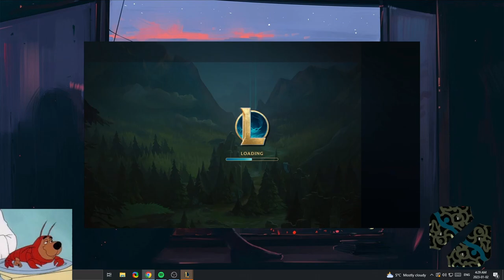NEW YEAR, NEW GAMER GIRL GOALʕ•́ᴥ•̀ʔっ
I'm an editor to multiple channels and one of them is gamer girl. uploaded this one cause this vid got rejected. and i don't wanna waste my effort into waste so i uploaded this one.

please follow gamer girl on all her socials

Main channel @The Hobbinatic Channel